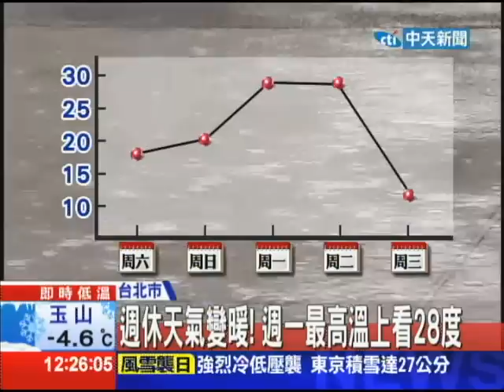2014.02.15中天新聞 週休天氣變暖！ 週一最高溫上看28度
冷氣團威力減弱，天氣逐漸回溫，周休假日好天氣出遊，到了下周一最高溫可上看28度，但是周三又有鋒面報到跟冷氣團南下，氣溫溜滑梯，降到12度左右。天氣忽冷忽熱，民眾穿衣服可要多掌握天氣狀況。